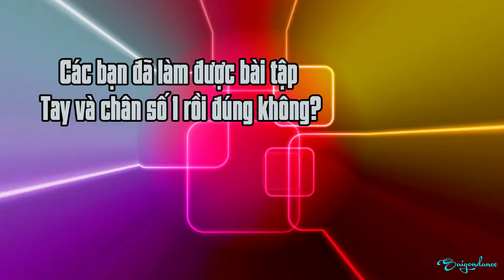[Kỹ Thuật Cơ Bản Bài 7] Kết hợp tay và chân || GV Puna & Thy Quỳnh || Saigondance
Các bạn đã nắm vững hết tất cả các bài chưa nè? Hôm nay chúng ta sẽ tập tới bài cuối cùng trong lớp kỹ thuật cơ bản là kết hợp giữa tay và chân với nhau nhé. Nhìn thấy dễ vậy mà không phải vậy đâu nè, chúc các bạn sau khi xem hết các bài tập sẽ có một nền tảng vững chắc nha. Nếu các bạn muốn học nhiều bộ môn hơn có thể xem lịch học tại web site Saigondance.vn hoặc fanpage Trung tâm Saigondance nhé :D
🧠Puna & Thy Quỳnh
🎥 Quang Anh

Trung Tâm Saigon Dance
CS1: 94-96 Đường Số 2, Khu Cư Xá Đô Thành, F4, Quận 3, TP HCM - 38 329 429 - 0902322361
CS2: 85 Phạm Huy Thông, Quận Gò Vấp, Tp.
CS3: L4, 143 Nguyễn Du, P. Bến Thành, Q.1, TP.HCM - 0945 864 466